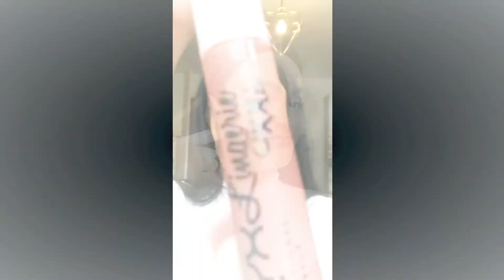# NYX LINGERIE XXL | 1 PRODUIT 3 UTILITES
# NYX LINGERIE XXL
Dans cette vidéo, je te montre en moins d'une minute la nouveauté de chez NYX le liquide lip Lingerie XXL, je sui fan de ce produit !
1 produit 3 utilités et ça c'est pas rien :-)

N'hésites pas à me dire si ce genre de format de vidéo shorts te plait 😁

J'espère que cette vidéo te plaira en tout cas, n'hésites pas à me donner ton avis dans les commentaires, j'y répondrai avec grand plaisir 💛🧡

Now just relax and enjoy 🤗

Rejoins moi aussi sur Tiktok : @chrisbeauty07

video youtube
NYX cosmetics
Lip lingerie xxl